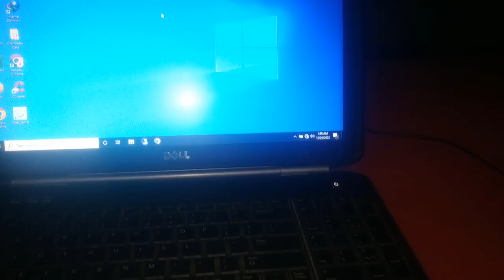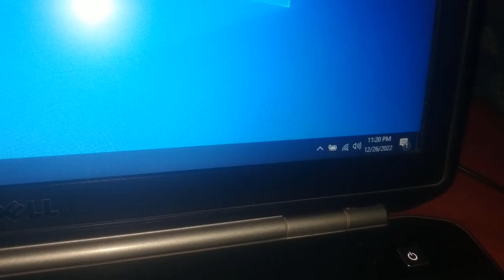As Dan Ka Buth Bay Sabri Say Intazir Ki The 😜😜🤗🤗👌👌 !! A R Saraiki Munda !! Saraiki Vlogs !! Ahmad